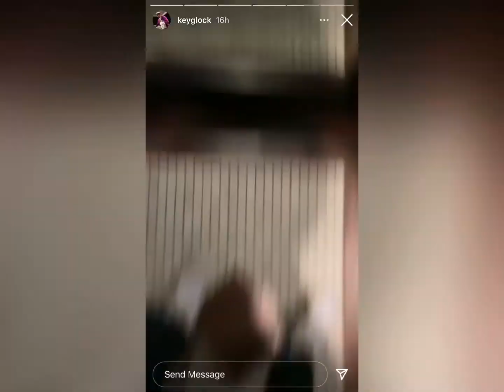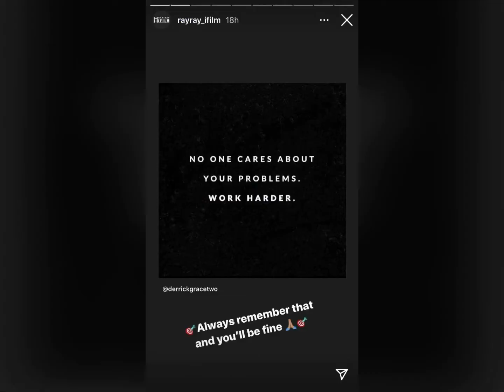Key Glock & BabyCeo Brother Having A Nerf Gun War